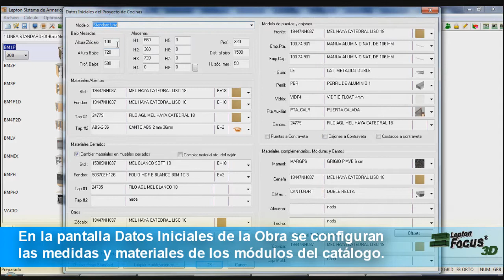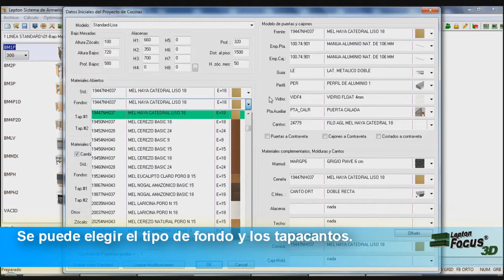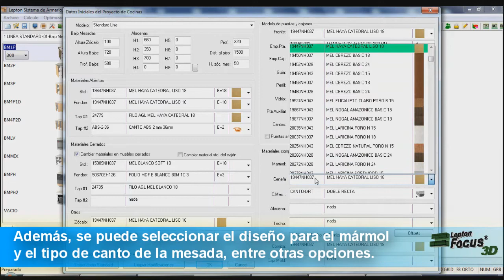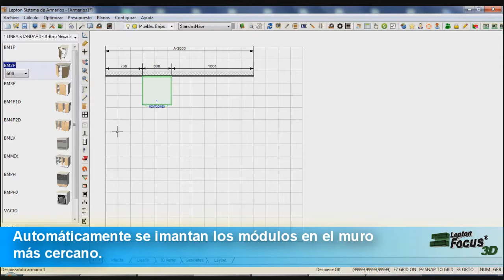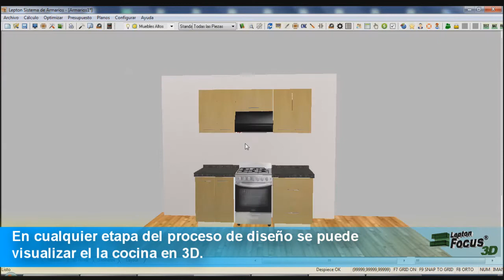Focus - Tutorial 1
Comenzando a diseñar con Focus 3D